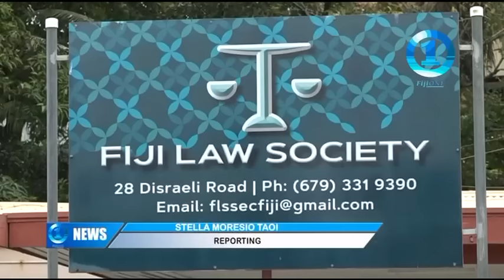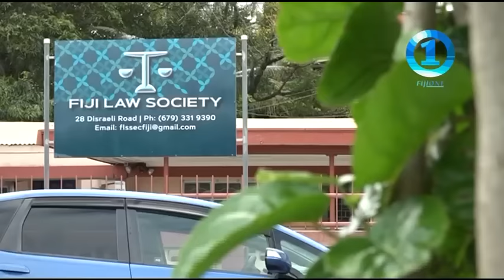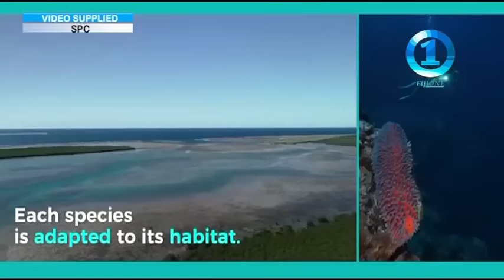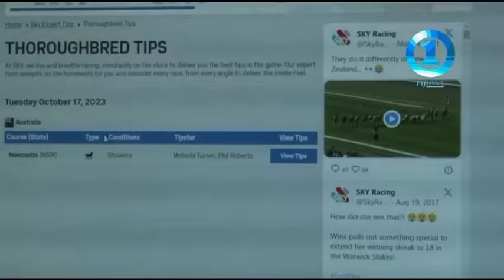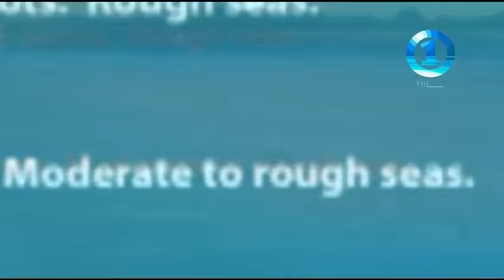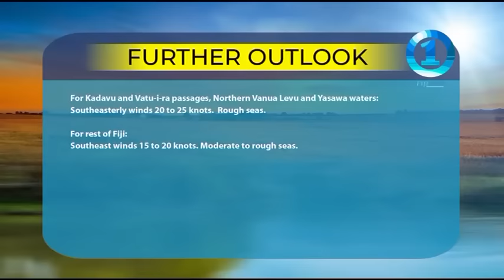FIJI ONE NEWS 171023